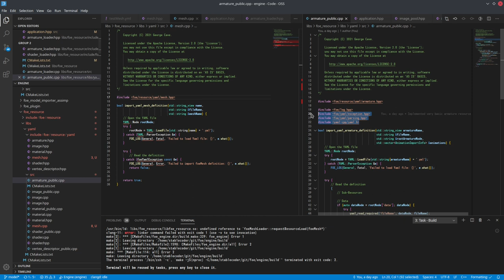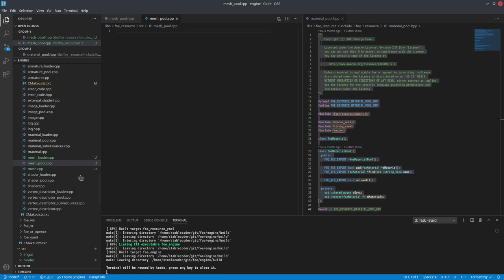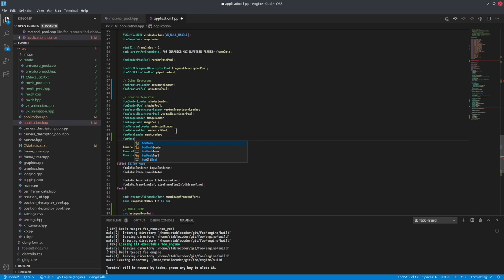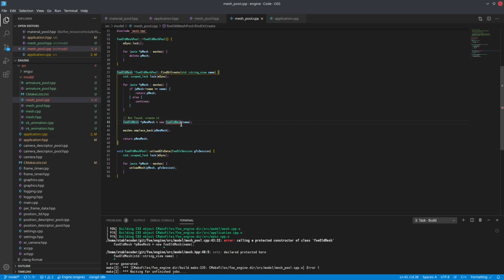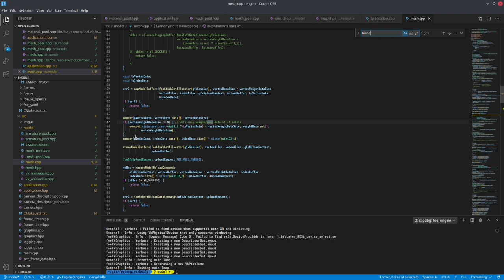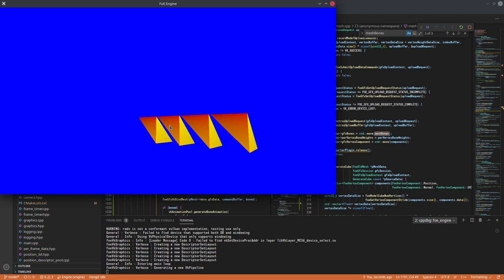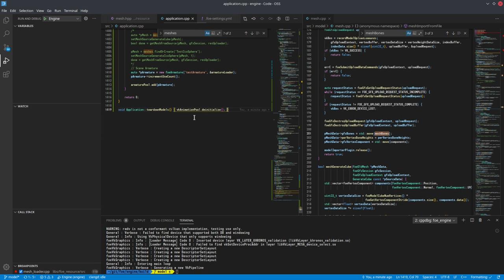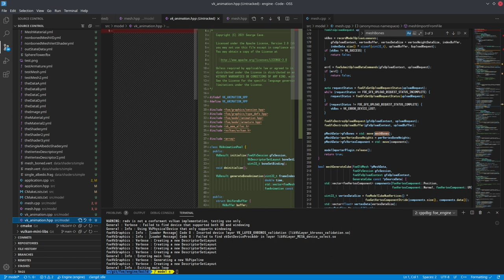068 - Mesh Resourcing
Quite simply, like the last episode, this time I focus on converting the mesh loading and storage to the resource system.

2021/03/22